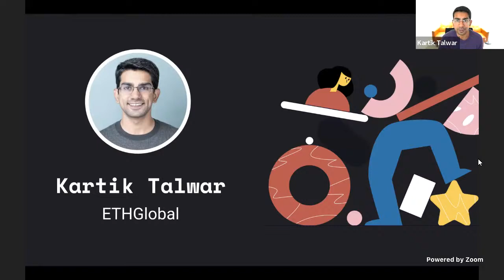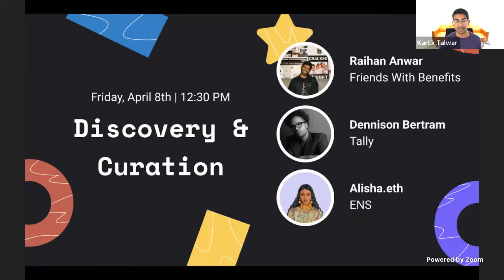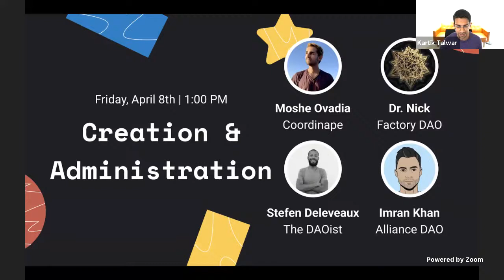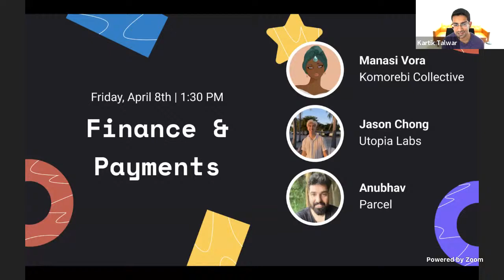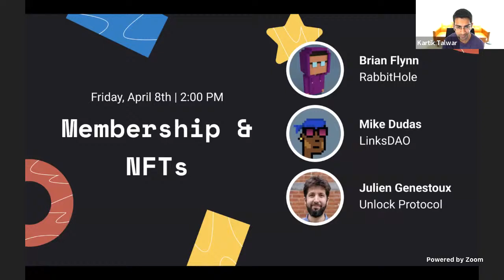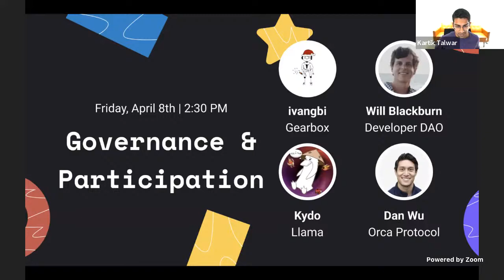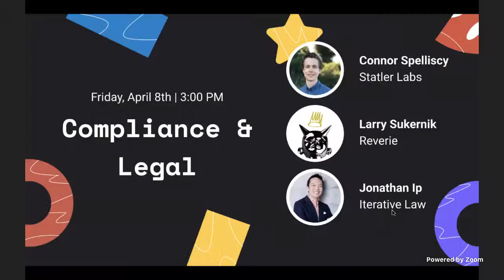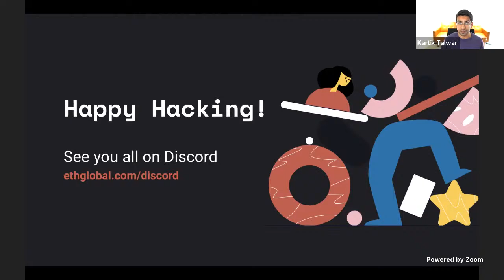DAOHacks Kick-off & Summit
Join us for the Kick-off of the DAOHacks virtual hackathon, followed by the DAO Hacks Summit, a series of talks and conversations featuring some of the best thinkers and builders in DAOs.
DAOHacks is a weekend-long virtual hackathon taking place April 8-10th, 2022. Join hackers, mentors and enthusiasts as they come together to build the future of coordination, networks, social groups, collectors, creatives, and more.